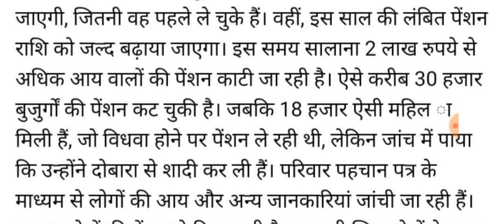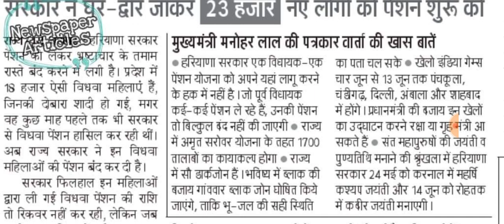आ गई बड़ी ब्रेकिंग न्यूज़ तीन बड़ी घोषणाएं का कर दिया ऐलान हरियाणा में सभी की मौज कर दी।। बड़ी खुश